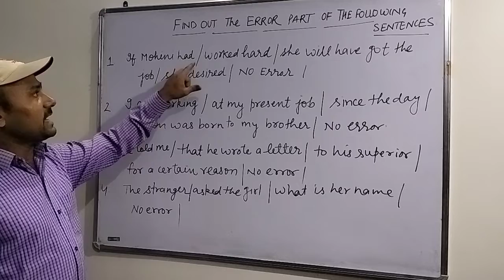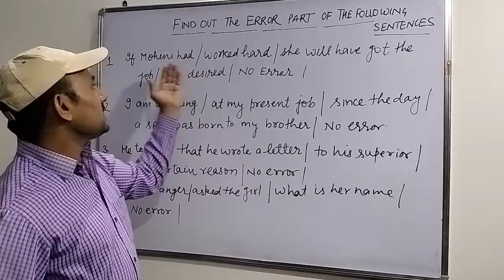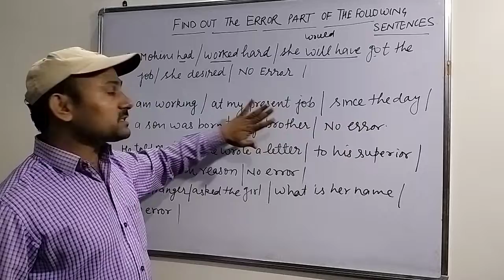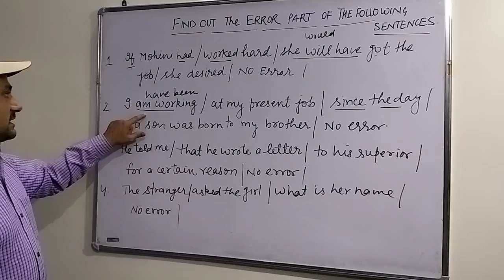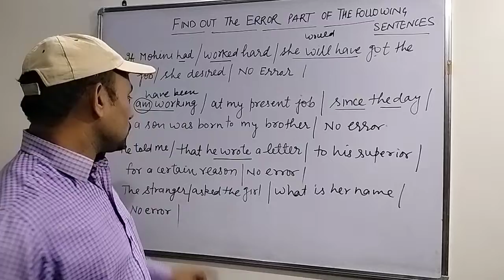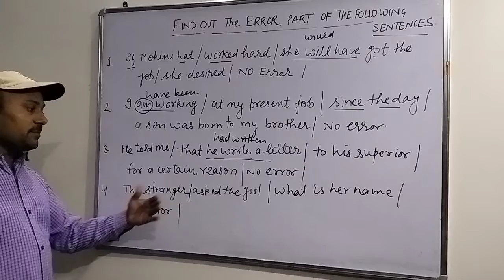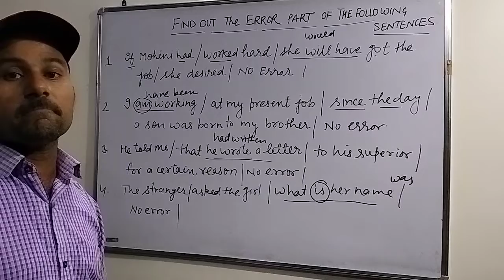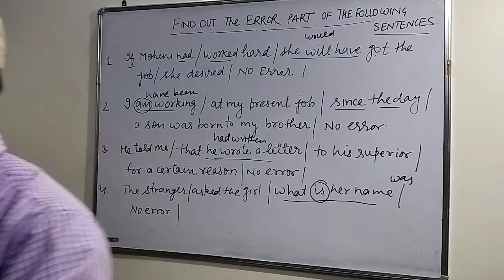Examination Style Exercise of Tenses